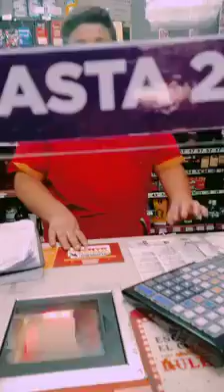El niño del oxxo mmmm